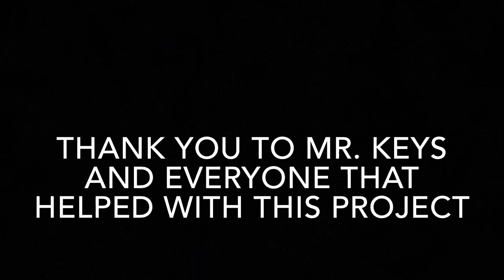Eddie Private Eye